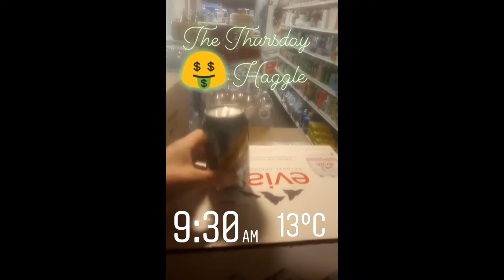Kensington Variety VIP Club, S5E29, "NBA Finals Game 6"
Kensington Variety VIP Club
Season 5, Episode 29
"NBA Finals Game 6"
Filmed on Thursday, June 13th, 2019
The day of Game 6 of the 2019 NBA Finals
Toronto vs. Golden St. 3-2